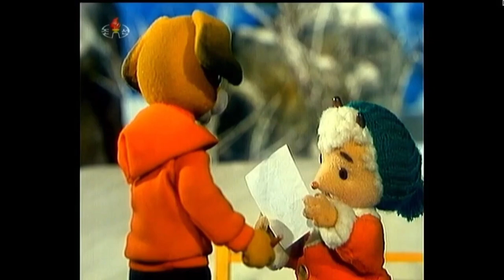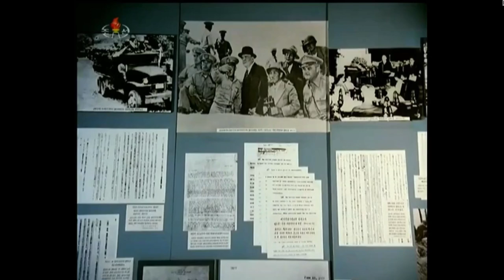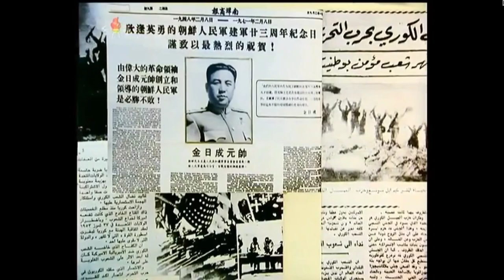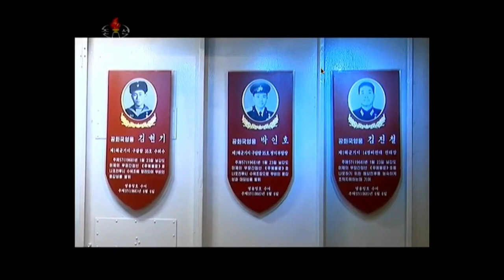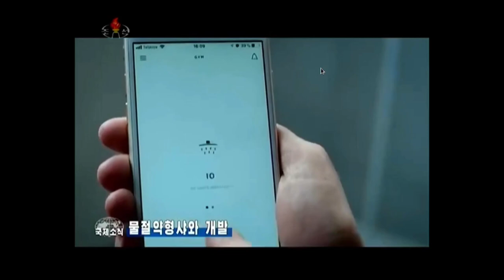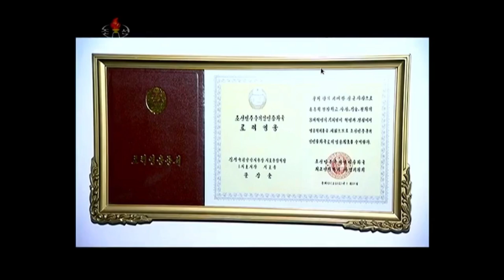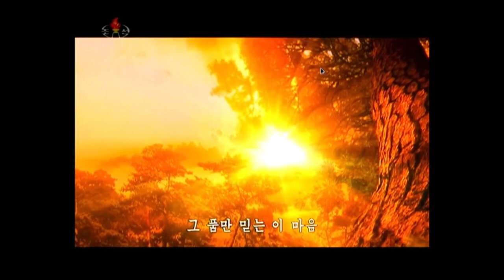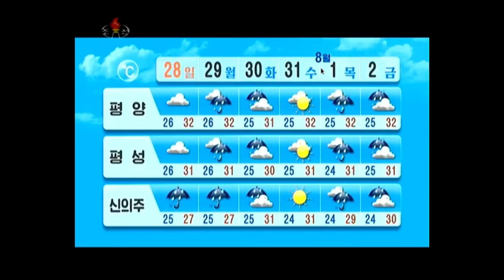North Korean TV Programs News, Documentaries, and More | July 26, 2024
Welcome to Pritish Mondal's Lifestyle Vlogs. I have access to the recording of Korean Central Television (KCTV) program on July 26, 2024. The following news has been collected from various sources.

Korean Central TV, North Korea's only legally accessible channel, consistently features missile launches, military parades, and negative news about countries other than North Korea. Korean Central Television (KCTV; Korean: 조선중앙텔레비죤; MR: Chosŏn Chungang T'ellebijyon) is a North Korean television service operated by the Korean Central Broadcasting Committee, a state-owned broadcaster. It broadcasts terrestrially via the Pyongyang TV Tower in Moranbong-guyok, Pyongyang, streams via the government-run internet television service Manbang, and is also uplinked via satellite.

As of May 2022, KCTV broadcasts for around 13 hours daily, from 09:00 to around 22:40. Its sign-on sequence traditionally features the playing of the national anthem "Aegukka", "Song of General Kim Il-sung", and "Song of General Kim Jong-il." The station's output is dominated by propaganda programs focusing on the history and achievements of the ruling Korean Workers' Party, the Korean People's Army (KPA), its leaders, and the Juche ideology. Locally produced feature films, children's programs, theater, and patriotic musical shows and filmed theatre shows are also shown on the network. On national holidays, military parades, musical performances, movies, and other special programs are aired on KCTV with similar programming on its three sister channels.

Occasionally, dubbed and ideologically safe foreign films and television programs from allied Russia and China are aired on the network during times of warmer relations with these countries. "The Star" and "The Seventh Bullet" were both featured, as was a Chinese television program on the life of Mao Anying from 2010.

KCTV has broadcast tape-delayed airings of international sporting events in a condensed format. For instance, while the country has sub-licensed rights to the Olympic Games from the Seoul Broadcasting System (who serves as rights-holder for all of the Korean Peninsula), KCTV coverage of the 2020 Summer Olympics (which North Korea refused to send athletes to) began two days after the Games had ended, and it did not broadcast any coverage of the 2018 Winter Olympics in South Korea (despite North and South Korea entering as a unified team during the opening ceremonies and fielding a unified team in women's ice hockey). Its coverage of the 2018 FIFA World Cup excluded matches involving Japan. Coverage of the 2022 FIFA World Cup included all matches, barring a United States vs. Wales group stage game and the first three matches involving South Korea. The latter's Round of 16 match and loss to Brazil was the first time a game involving the South Korean team was broadcast in North Korea during the tournament. Pitch-side advertising of South Korean corporations Kia and Hyundai was initially censored within the first few days before being left unedited. During a broadcast of a women's football match between North and South Korea as part of the 2022 Asian Games, the broadcaster referred to the South Korean team as "puppets."

One of the few instances in which KCTV broadcasts live is during the annual New Year's Eve concert in Kim Il Sung Square, which was first televised in 2018. The concert is aired in two parts including a roughly 50-minute show from 11 p.m., with the second half comprising the raising of the North Korean flag, the national anthem, and a fireworks display at midnight. In 2022, an edited version was broadcast later on New Year's Day, removing a segment showing an initial failed attempt at unfurling the flag.

In May 2022, following the North's first publicly reported cases of COVID-19, KCTV extended its broadcast day to begin at 9:00 a.m. daily. Previously, the channel began its broadcast day at 3:00 p.m. and only broadcast from 9:00 a.m. on Sundays, key national holidays, and every 1st, 11th, and 21st of each month. This change has persisted as of July 2023.

স্বাগত সবাইকে। উত্তর কোরিয়ার টিভি চ্যানেলের দীর্ঘক্ষণব্যাপী প্রোগ্রাম। ২৪ জুলাই ২০২৪ তারিখে রেকর্ড করা।